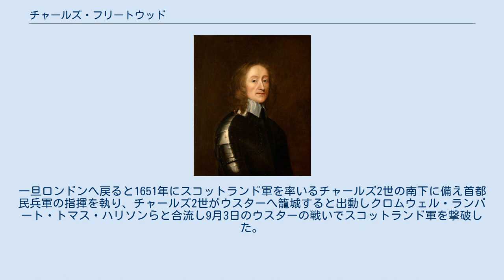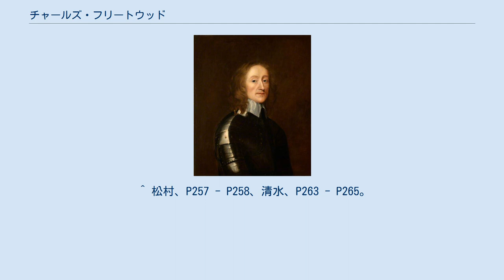チャールズ・フリートウッド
アイルランド総督_(ロード・デピュティ)
チャールズ・フリートウッド チャールズ・フリートウッド（Charles Fleetwood, 1618年頃 - 1692年10月4日）は、清教徒革命（イングランド内戦）期のイングランドの軍人・政治家。
オリバー・クロムウェルに仕え出世した軍人の1人で、軍事・政治共に彼を支え続けた。
 法律家の子として生まれ、1642年に第一次イングランド内戦が始まると議会派の総司令官エセックス伯ロバート・デヴァルーの軍に入り、ニューモデル軍結成後は騎兵隊長として転戦した。
1650年の第三次イングランド内戦で司令官オリバー・クロムウェルに従軍、9月3日のダンバーの戦いではジョン・ランバート、ジョージ・マンクらとスコットランド軍を奇襲し勝利に繋げた。
一旦ロンドンへ戻ると1651年にスコットランド軍を率いるチャールズ2世の南下に備え首都民兵軍の指揮を執り、チャールズ2世がウスターへ籠城すると出動しクロムウェル・ランバート・トマス・ハリソンらと合流し9月3日のウスターの戦いでスコットランド軍を撃破した。
同年、国務会議委員に選ばれる。
 11月にクロムウェルのアイルランド侵略を引き継いでアイルランド遠征中だったヘンリー・アイアトンが死亡するとエドマンド・ラドローと共に後任としてアイルランドへ赴任、1652年までにアイルランドを平定、クロムウェルの娘でアイアトンの未亡人でもあったブリジットと結婚すると共に、アイルランド総督として当地を治めた。
軍事政権が立てられたアイルランドでは軍に入り込んでいたバプテスト信者の将兵が権勢を振るい、独立派のフリートウッドがバプテストに寛容だったこともあり、やがてバプテストがアイルランドを牛耳り、反カトリックに固執し1653年にアイルランドのカトリック住民全員をコノートへ強制移住する弾圧策を打ち立てた。
 イデオロギーに憑りつかれるあまり労働力を無くす愚策に走ったバプテストに他のプロテスタント諸派は反発、アイルランドの将来に懸念を示したクロムウェルにより、4男でフリートウッドの義弟に当たるヘンリー・クロムウェルが1654年3月にアイルランドへ派遣され、12月にフリートウッドの代理に任命された。
翌1655年7月に正式にヘンリーがアイルランドへ赴任するに及んでフリートウッドは9月にヘンリーにアイルランドを委ねてイングランドへ帰国した（総督も1657年11月にヘンリーに交代）。
ヘンリーはアイルランド貴族のブロッグヒル男爵ロジャー・ボイルやニュー・イングリッシュ（プロテスタントのイングランド系アイルランド住民）と結んでバプテストの政策を否定して秩序回復する方針を取り、バプテストは政権から排除され新たにニュー・イングリッシュが運営する政権の下アイルランドは混乱から立ち直っていった。
 アイルランドから遠ざけられたが、護国卿としてイングランド共和国を治めるクロムウェルから重用され、1655年に軍政監の1人に選ばれイングランド東部に睨みを利かせる一方、1657年に第二議会が提案した謙虚な請願と勧告制定に伴うクロムウェルの国王即位には一貫して反対（1651年12月に同様の問題が出された時も反対している）、クロムウェルに即位を辞退させた。
第二院議員にも選ばれている。
 1658年にクロムウェルが死亡、義弟のリチャード・クロムウェルが軍との折り合いがつかず翌1659年に護国卿を辞任すると、軍とランバートから最高司令官に擁立されランプ議会解散後の軍事政権を樹立したが、スコットランドからマンクが南下すると脆弱な政権はたちまち瓦解、ランバートは捕らえられロンドン塔へ投獄、フリートウッドも1660年の王政復古で公職追放された。
以後は隠棲する道を選び、1662年にブリジットと死別すると1664年にジョン・コークの娘メアリーと再婚、1692年に亡くなるまで余生を送った。
 ^ a b c 松村、P257。
 ^ 清水、P177 - P178、P183 - P184。
 ^ 田村、P144、山本、P161、清水、P171、P227、P272。
 ^ 山本、P161 - P163。
 ^ 山本、P163 - P169。
 ^ 田村、P182、清水、P234、P236。
 ^ 松村、P257 - P258、清水、P263 - P265。